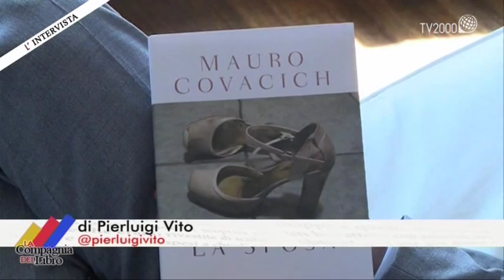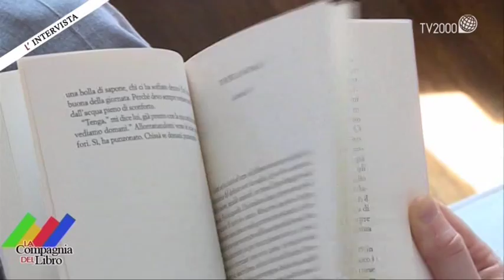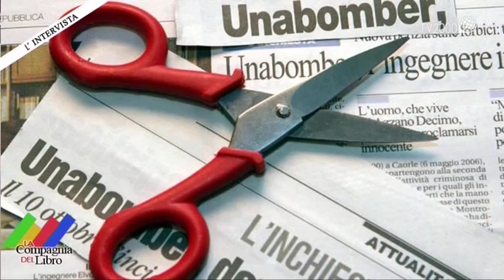Mauro Covacich racconta la sposa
Pierluigi Vito ha incontrato Mauro Covacich, autore del romanzo "La sposa" (Ed. Bompiani). La Compagnia del Libro del 25 aprile 2015.